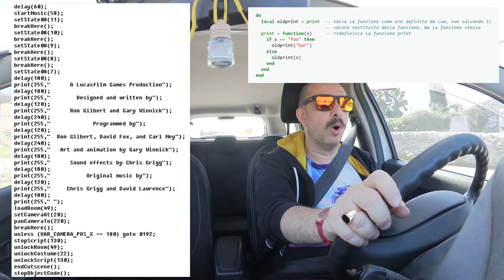Ritorno a Monkey Island DdVotr 401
Il terzo capitolo di una…
… trilogia in cinque atti

= Indice:
0:00 intro: un bel pesce d'aprile?
0:41 un nuovo terzo capitolo
1:14 la saga cambia direzione (e motore)
1:42 da SCUMM a LUA… ufficialmente!
2:00 la grande ironia della saga videoludica
2:13 un ingresso a gamba tesa nella cultura nerd
2:34 trent'anni fa, eppure innovativo
3:17 un'avventura senza morte istantanea
3:46 il mio passato con Monkey Island
4:06 una gigantesca Operazione Nostalgia
 a proposito di Operazione Nostalgia: g-to.eu/OpeNos
4:42 sarà nostalgia, o riuscirà a creare una nicchia?
4:52 la mia domanda
5:27 ritrovamenti da centro commerciale
5:56 outro